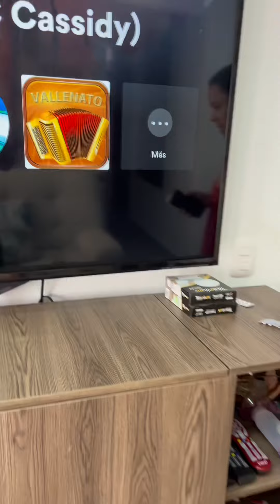Los de claro